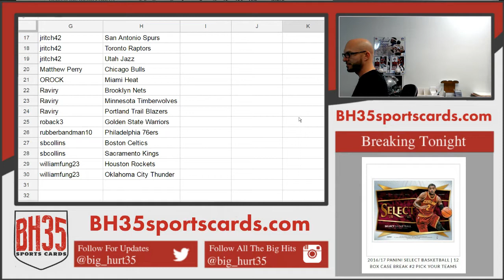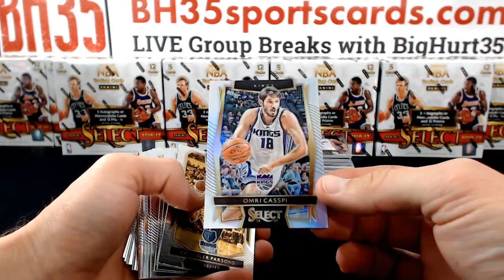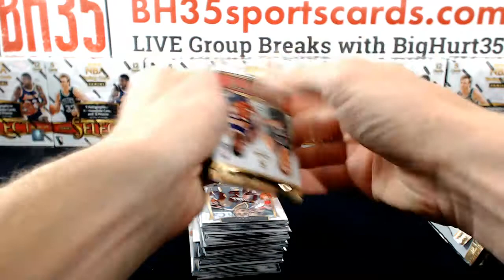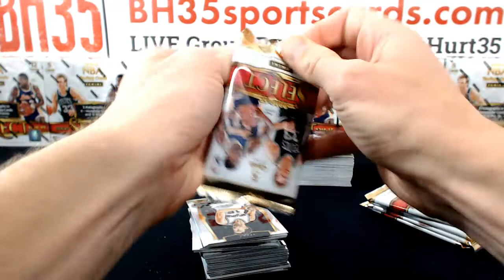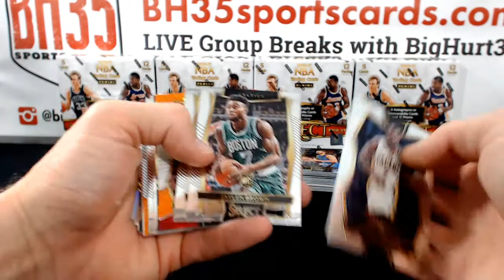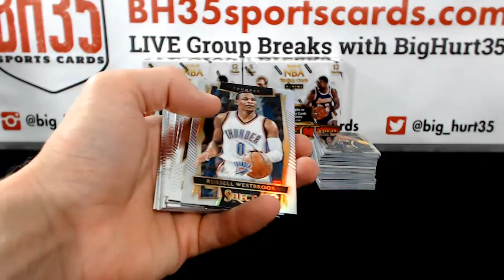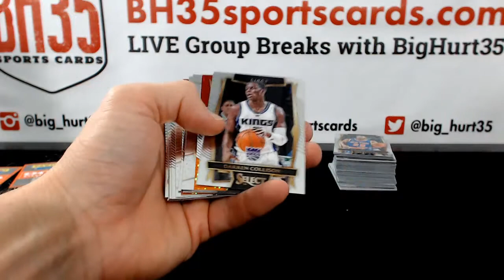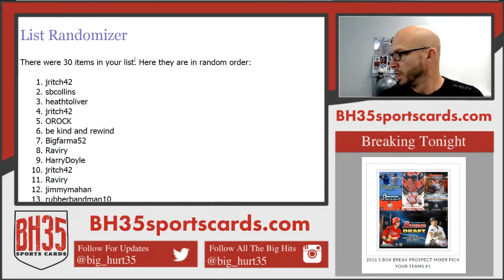201617 Panini Select Basketball | 12 Box Case Break #1 Pick Your Teams